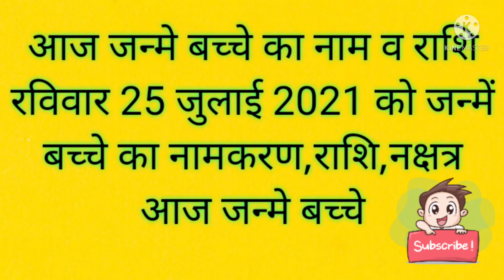आज जन्मे बच्चे का नाम व राशि रविवार 25 जुलाई 2021 को जन्में बच्चे का नामकरण,राशि,नक्षत्र#newbornbaby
आज जन्मे बच्चे का नाम व राशि रविवार 25 जुलाई 2021 को जन्में बच्चे का नामकरण,राशि,नक्षत्र आज जन्मे बच्चे

Today Born Boys Name and Rashi रविवार 25 जुलाई 2021

aaj janme bacche ka name रविवार 25 जुलाई 2021

आज जन्मी लड़की का नाम रविवार 25 जुलाई 2021

today born baby name रविवार 25 जुलाई 2021

आज जन्मे लड़के का का नाम रविवार 25 जुलाई 2021

लड़के की राशि रविवार 25 जुलाई 2021

आज लड़की की राशि रविवार 25 जुलाई 2021

baby जन्म टुडे रविवार 25 जुलाई 2021

टुडे बेबी बोर्न रविवार 25 जुलाई 2021

लडक़ी का जन्म आज राशि रविवार 25 जुलाई 2021

baby born today रविवार 25 जुलाई 2021

आज जन्में बच्चों का नामाक्षर रविवार 25 जुलाई 2021